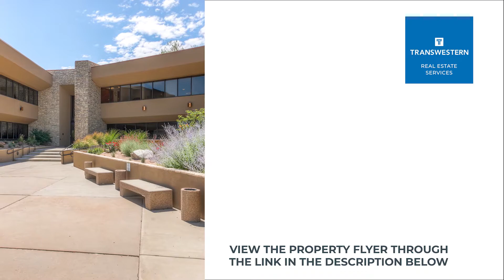Virtual Tour – 5500 Greenwood Suite 260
5500 Greenwood is a dog-friendly office building for lease in the Denver Tech Center within walking distance to the Landmark and Orchard light rail station. Click here to view the full property flyer